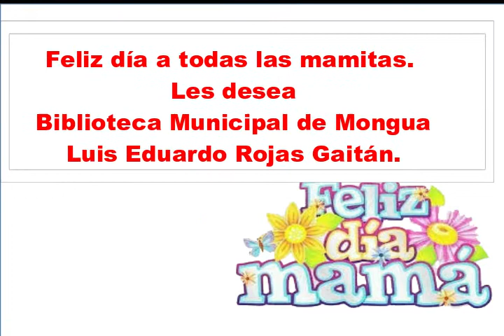BIBLIOTECA MUNICIPAL HOMENAJE A LAS MADRES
No hay palabras para describir todo el amor de una madre. Su entrega, dedicación, ejemplo, valentía la hace única.
«Feliz día a todas las madres» les desea la Biblioteca Municipal de Mongua Luis Eduardo Rojas Gaitán.